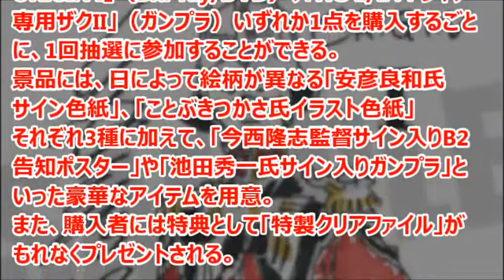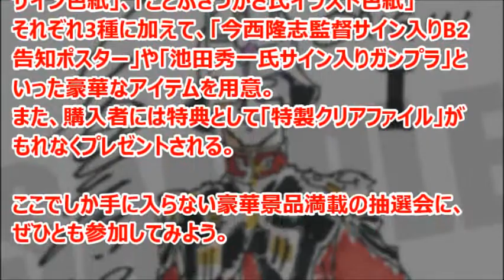ガンダムオリジンⅠBD発売記念ヨドバシAkiba店頭抽選会開催！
機動戦士ガンダム THE ORIGIN I 青い瞳のキャスバルのBlu-ray・DVDと、ガンプラ「HG 1/144 シャア専用ザクII」発売記念に、「ヨドバシカメラ マルチメディアAkiba」にて購入者対象抽選会が開催される。

引用
2015年4月23日掲載「GUNDAM.INFO」より